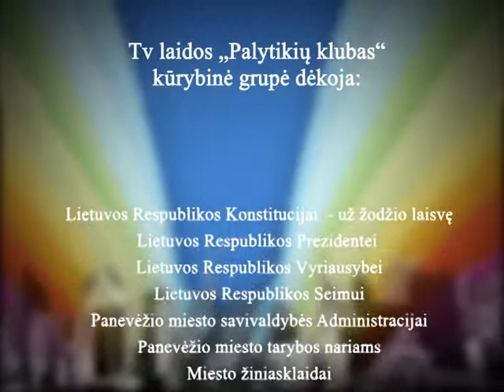PALYTIKIŲ KLUBAS - Prisišoko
E. NOrvaišo dalyvavimas šokių projekte.